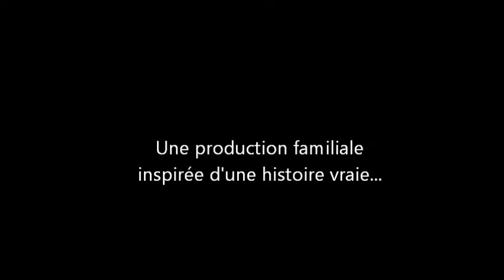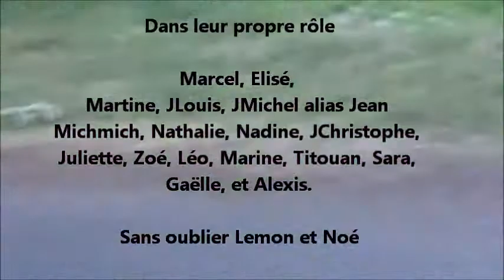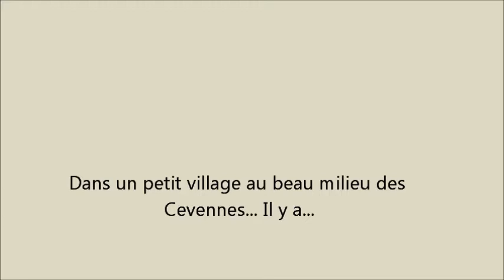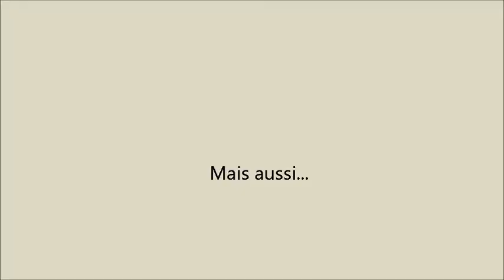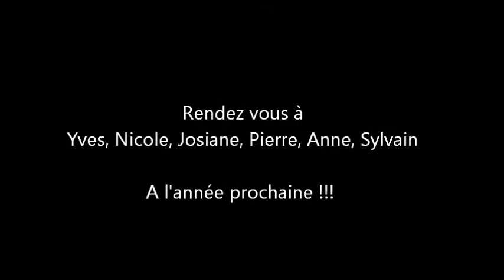Saint Germain 2012 FILM